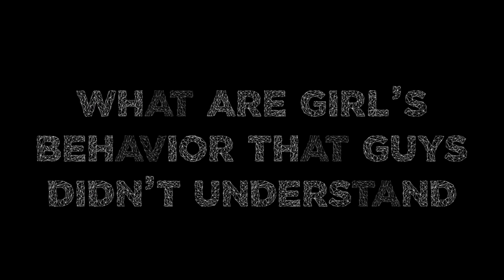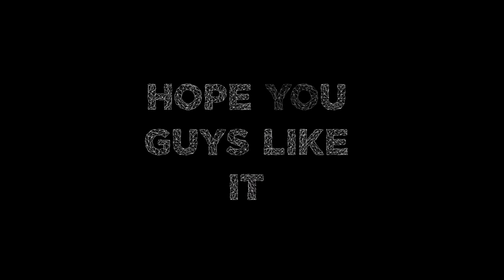PEREMPUAN (Ladies Night MRSM TGB 2016)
subtittle on 1:13 = perempuan cantik gila bila bersin *(it's not berisi)